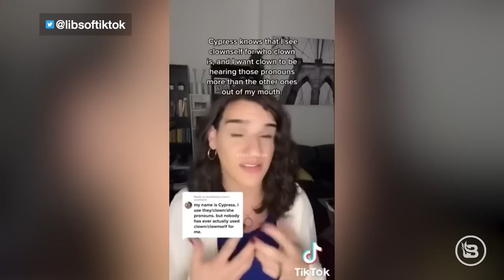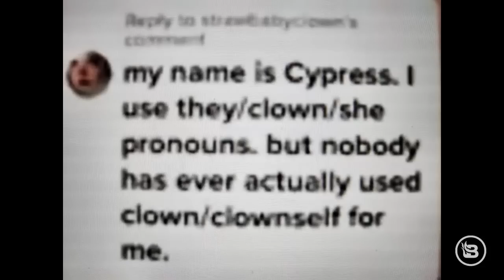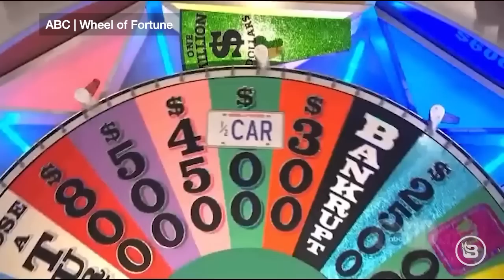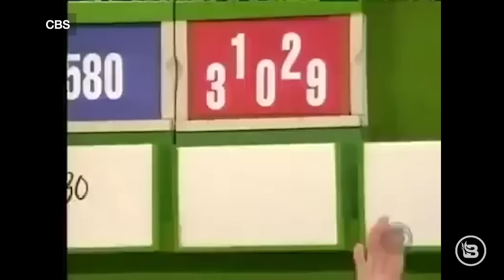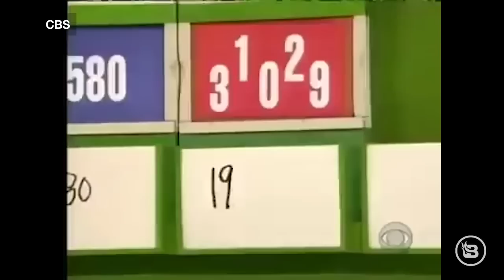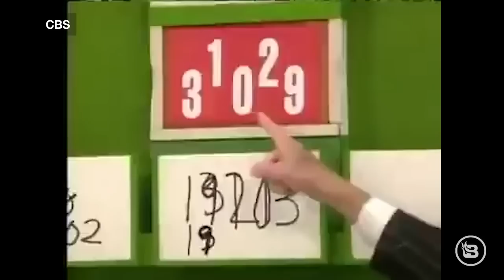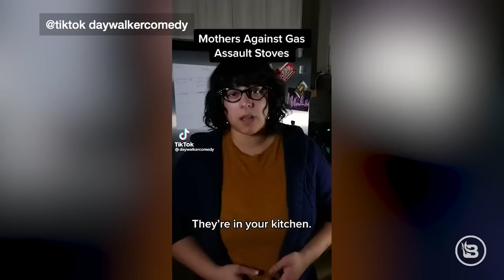What the Elites Have Planned for Us | 1/19/23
Al Gore rants, Pfizer's CEO ignores, and Klaus Schwab runs as the World Economic Forum at Davos predicts a new doom for us to worry about.  Donald Trump considers a return to Twitter and Facebook while continuing to promote Operation Warp Speed. An NHL player refuses to wear a pride-themed jersey, and the world of sports journalism loses its collective mind. A world leader resigns abruptly. One European politician's warning for the United States. An honest little girl.

Text PAT to 989898 and secure your future with GOLD.